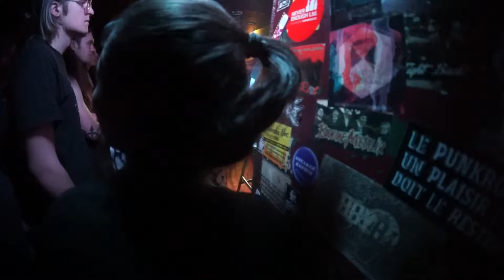Full Of Hell live in Prague / 007 / Strahov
Full Of Hell
Prague / 007 / Strahov
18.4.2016